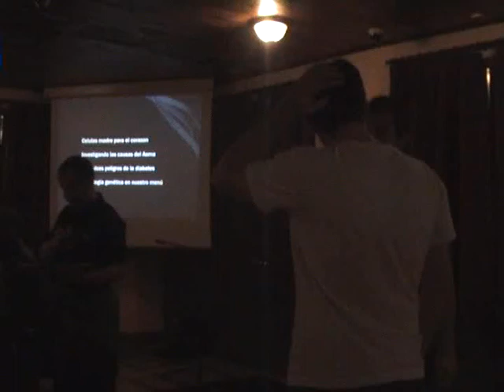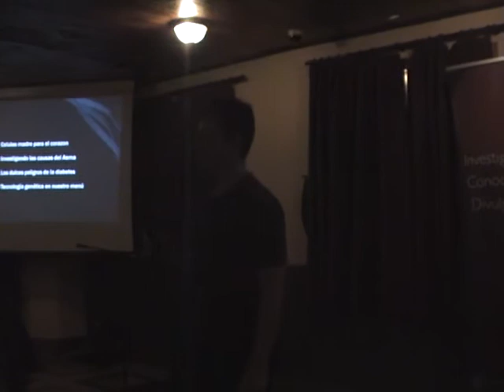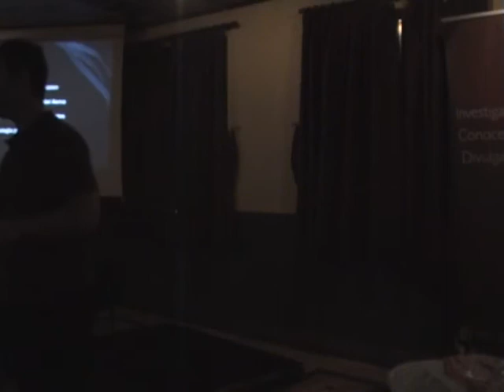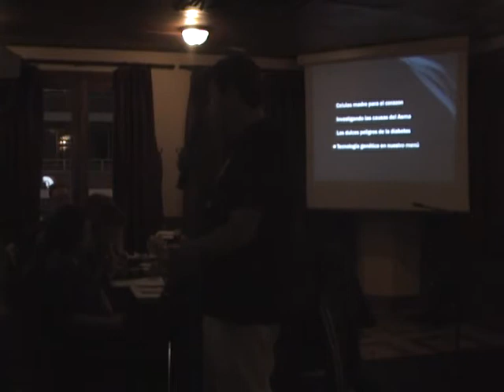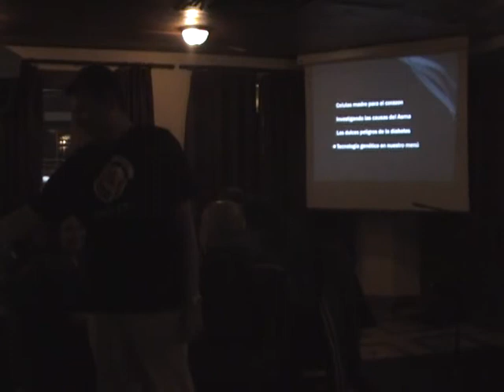Madrid - Irish Corner - 12/11/2011 - Conclusiones de los debates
Tras la charla de Miguel Vicente y la película sobre transgénicos, las distintas mesas se centraron en debatir de forma independiente temas relacionados principalmente con transgénicos y biotecnología.

Este vídeo recoge las conclusiones de cada una de las mesas.